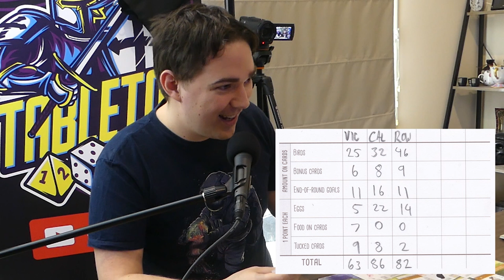LET'S PLAY - Wingspan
Rohan, Victor and Caleb grab their binoculars and head out into the wild to tame birds for their bird sanctuaries in Wingspan. Each player takes a turn to play a bird, grow some eggs, gather some resources or draw a card. The player with the most points at the end of the game, wins!

Help support what we do with a visit to our online shop!